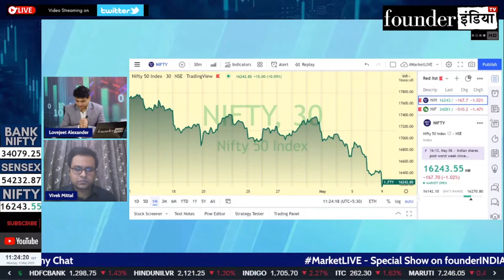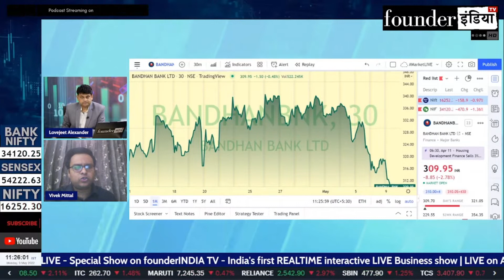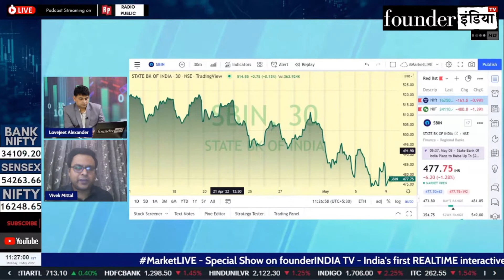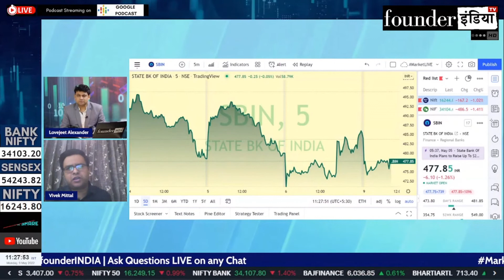State Bank of India & Bandhan Bank Ltd. के शेयर में क्या करें? Expert Opinion by Vivek Mittal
जानिए हमारे stock market expert Vivek Mittal की राय |

Analysis of:  State Bank of India & Bandhan Bank Ltd.